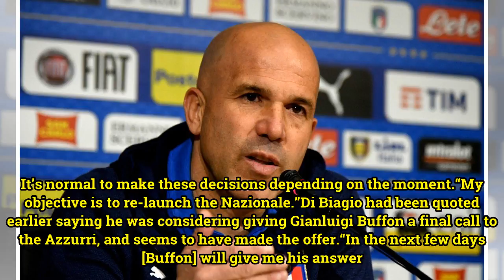Italy, Di Biagio: “My goal is to re-launch the Azzurri”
Getty Images The interim national team coach continues to make his rounds with the media in the build up to this month’s friendlies with Argentina and England. Gigi Di Biagio sounds like a man who has been confirmed as the boss of the senior Azzurri side rather than the interim, a possible nod at wh...